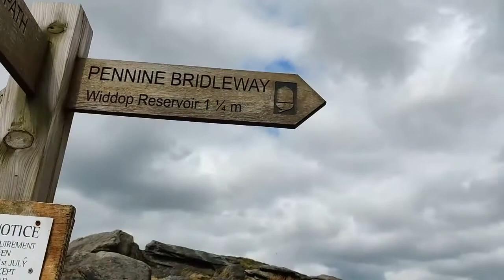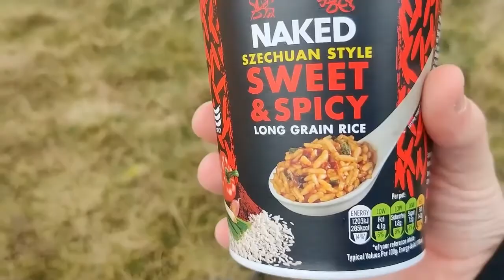Daltons own vlog part 2 with us running wild at Gorple Part 2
Second part of our day out exploring